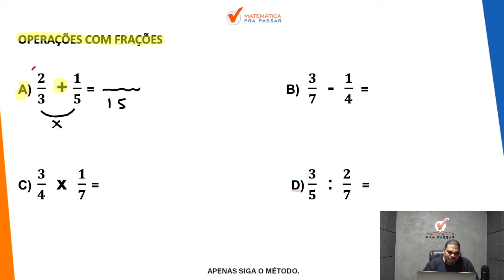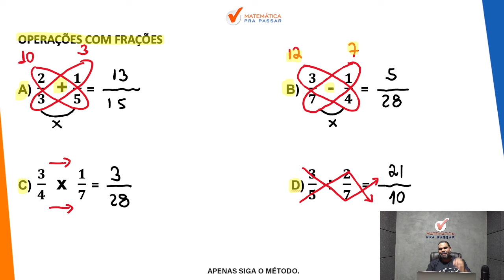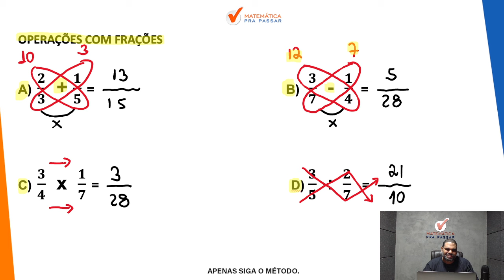Operações com Frações.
Você quer Aprender Frações?

Sabia que tem como Aprender Frações em 05 minutos?

Então você precisa assistir esse vídeo onde nosso professor, Marcão, mostra todos os segredos para aprender Frações e acertar as questões no seu concurso.

Você terá um passo a passo para aprender essa matéria e nunca mais errar nenhuma questão.

Agora basta dar o play no vídeo e desvendar com o Método MPP os segredos de Frações Matemática.